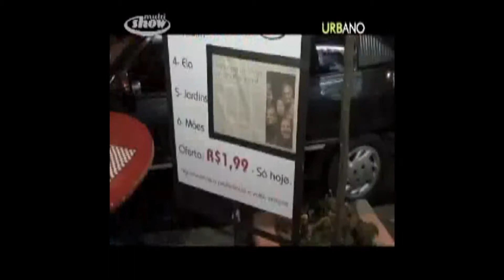Drive-Thru Multishow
Matéria sobre o espetáculo Drive-Thru do Programa Urbano - Multishow. 2009